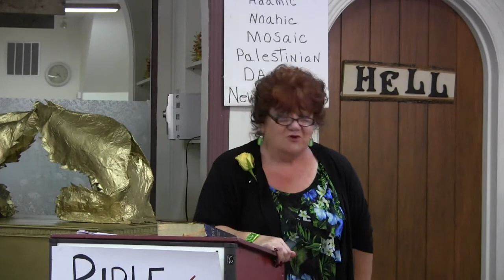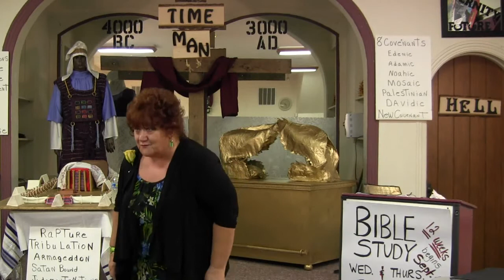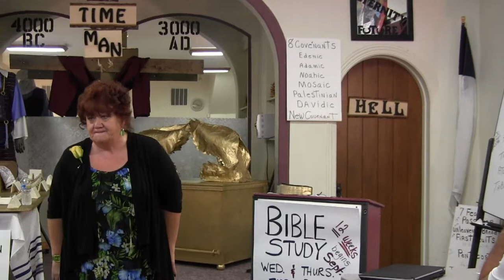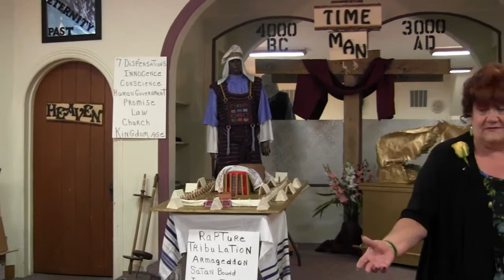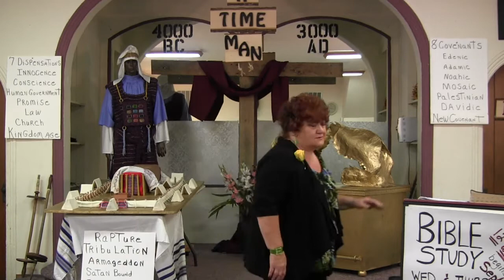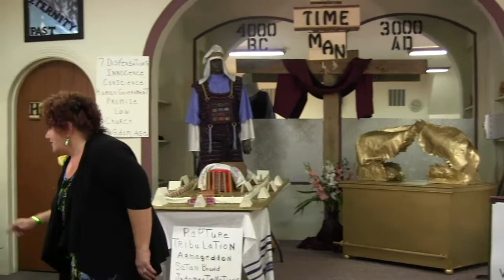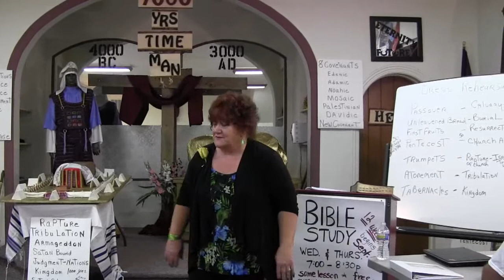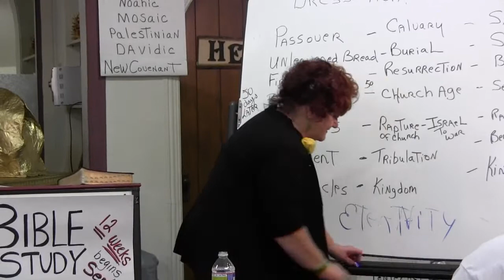1st Lesson Big Picture Bible Study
The introduction to a 12 week Bible Study beginning September 4, 2013.  for Bible studies and videos.